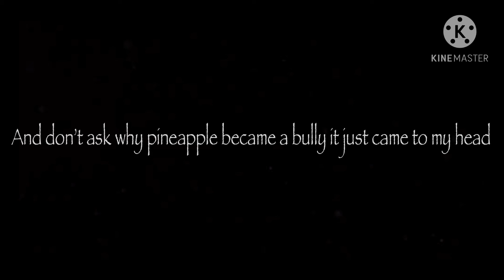Potato gets BULLIED||Create your own ending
Hey guys!
Thanks so much for reading the description!
I'd like to explain a problem I got which I explained some in the video. Anyways...recently on my Christmas special video, YouTube had this problem that every day it would take at least one like. I AM SO FRUSTRATED AND HOPELESS! But now I don't take it as such a big deal anymore.
Thanks!
-AvocadoXOXO
BTW the song DOES NOT belong to me AT ALL